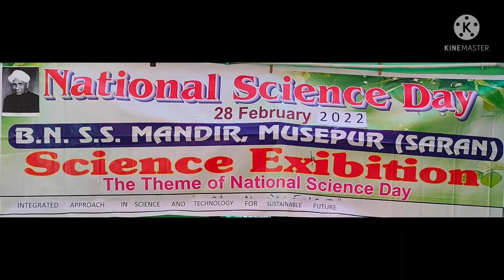Science exhibition for B N S S mandir 2022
Science Day